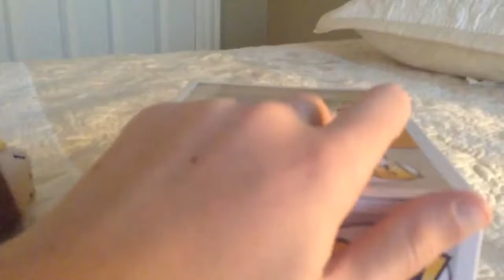Vlog #2 room tour and Ohio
Another awesome vlog about me going to Ohio to visit friends and I show my room. Enjoy!!!